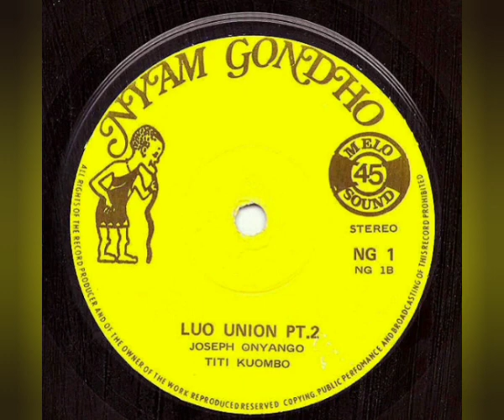El Aluminio - Joseph Onyango & Titi Kuombo - Luo Union Pt. 2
Sello: Nyam Gondho – Ng 1
Formato: Vinil-Lp 45 RPM Single
País: Kenya